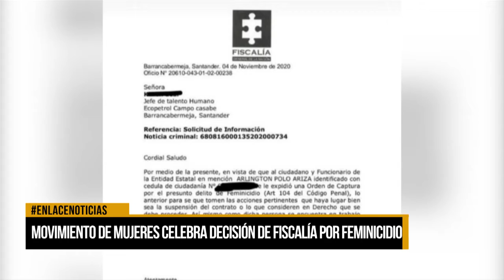Movimiento de mujeres celebra decisión de Fiscalía por caso de feminicidio